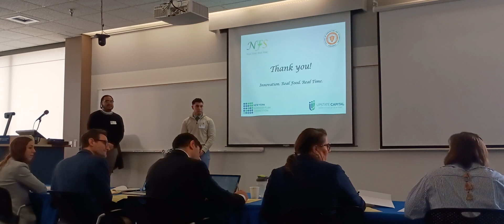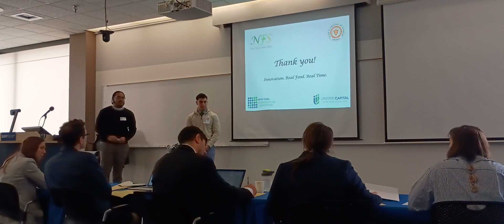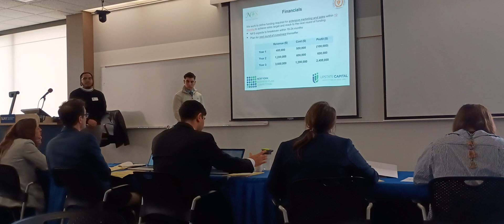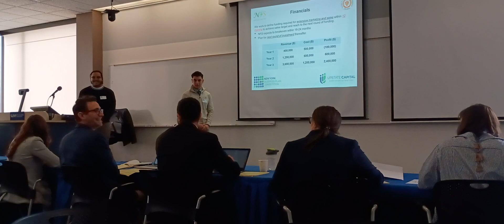April 6, 2024